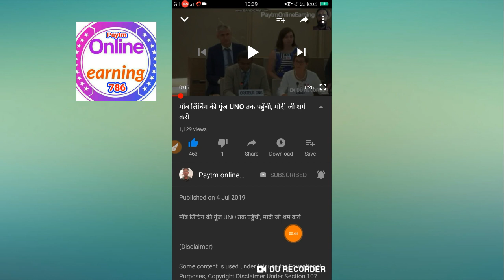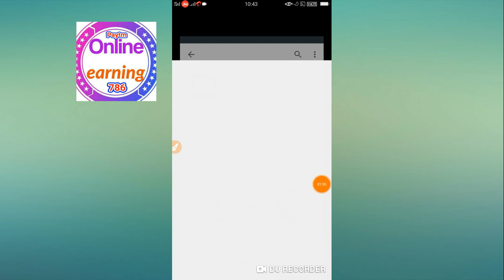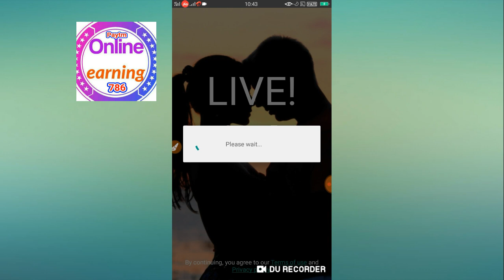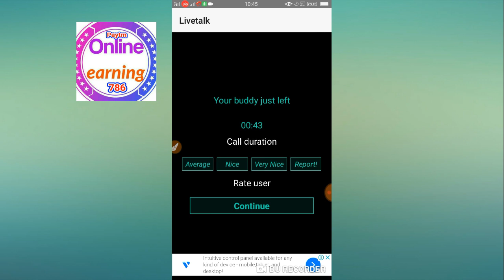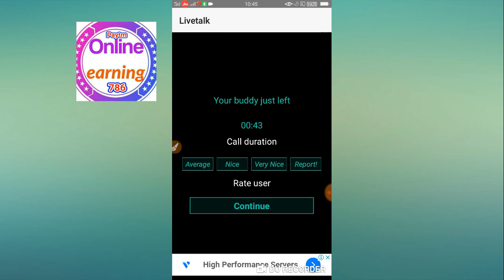please मेरा यह वीडियो किसी के सामने मत देखना अकेले हो तो मुझसे बात करो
दोस्तों आशा करता हुँ वीडियो आपको पसंद आया होगा.. दोस्तों की
और video को Iike करें...
मैं ऐसे ही टिप्स, ट्रिक वीडियो लाता
रहूँगा...